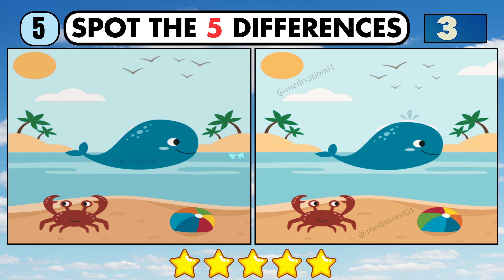Find the difference game : puzzle game hard [spot the differences #1]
CHAPTERS
00:00 Intro
00:12 Puzzle1
01:14 Puzzle1(answer)
01:26 Puzzle2
02:28 Puzzle2(answer)
02:40 Puzzle3
03:40 Puzzle3(answer)
03:53 Puzzle4
04:54 Puzzle4(answer)
05:07 Puzzle5
06:09 Puzzle5(answer)
06:20 Outro